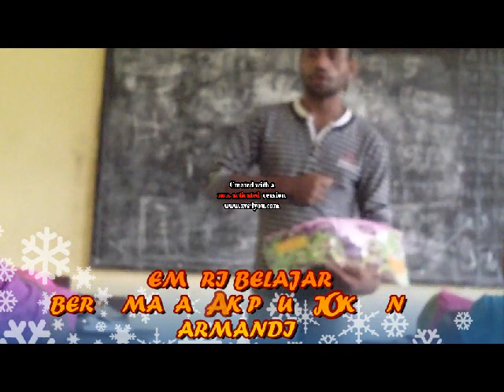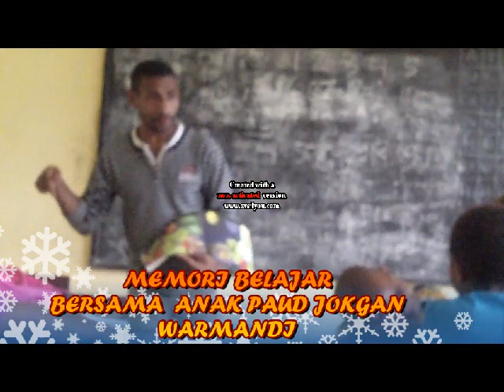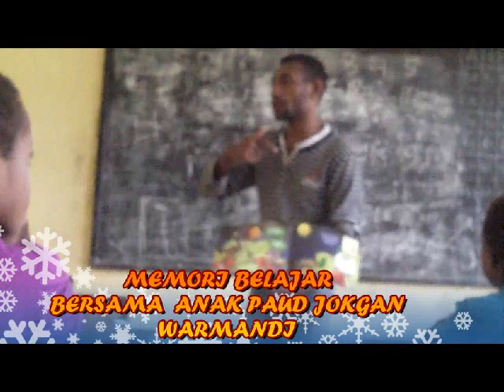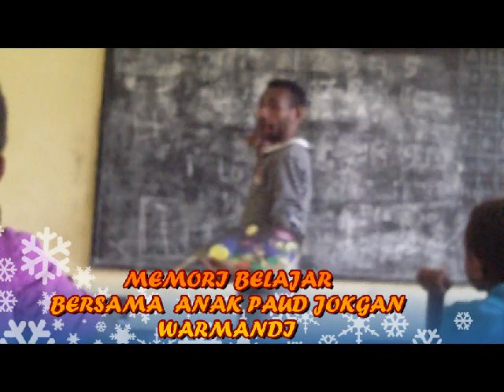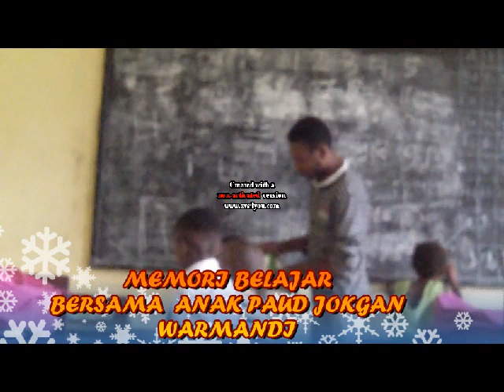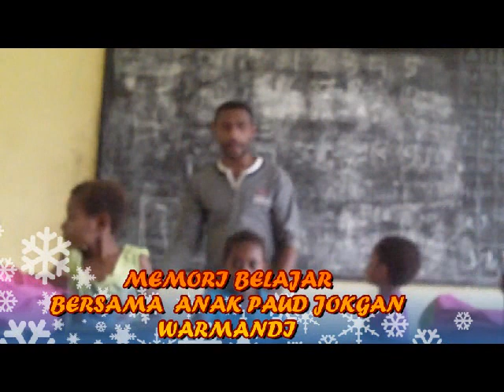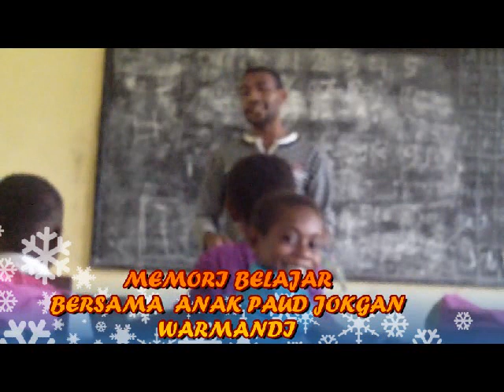Selain mengajar di SD, saya mengajar di Anak usia dini, 2011-2013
Selain mengajar tanpa gaji di SD saya juga membuka kelas untuk anak usia dini yang sifatnya hanya melakukan aktifitas belajar karena sejak saya mengajar di SD saat itu anak-anak usia 4 tahun juga datang ke sekolah karena belum ada PAUD di kampung tersebut hingga saat ini, kami telah mengurus legalitasnya namun sampai saat ini belum berjalan karena tidak ada yang mengelola.